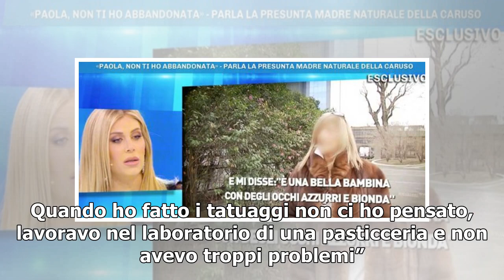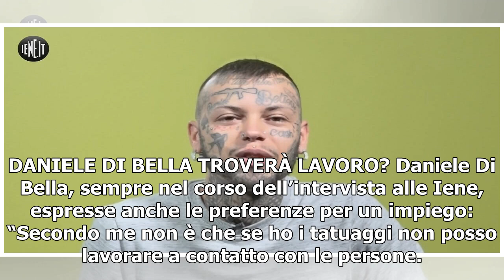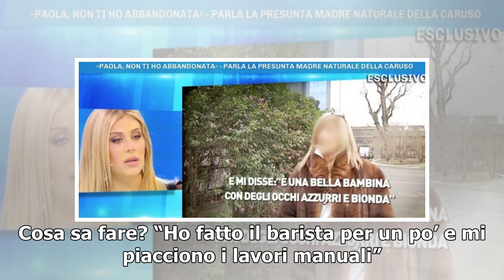Daniele Di Bella, chi è?/ Troverà lavoro grazie a Barbara? (Live, Non è la d'Urso)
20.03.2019 - Anna Montesano Molti ricorderanno la storia di Daniele Di Bella, 27 anni, raccontata dalle Iene. Il ragazzo, con la passione dei tatuaggi, è ospite stasera a Live – Non è la D’Urso. Ricordiamo che alle Iene raccontò il problema nel trovare un impiego proprio a causa della sua grande pas...